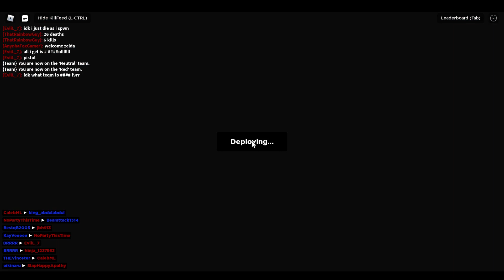New game - Paintball wars with friends on vc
Congrats to Daniel and Caleb, the winners.

And thank you so much to teach me how to play this game, OMG, I´m so noob hahahahah